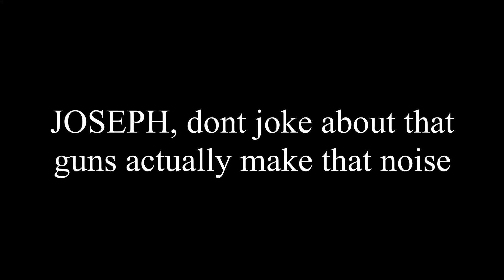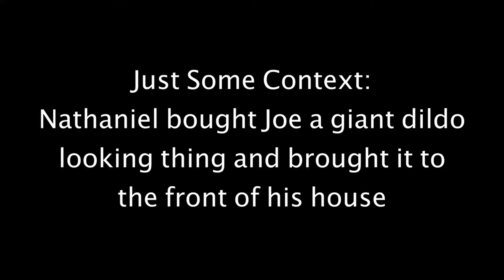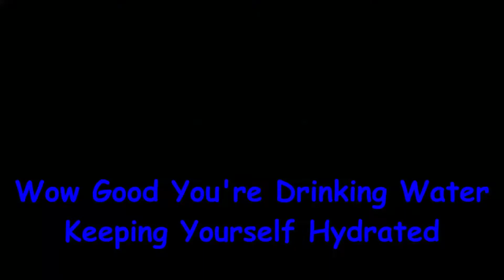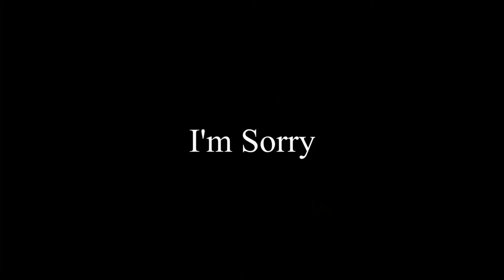Family Friendly Content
Please excuse that there are some curses. Thank you ;)